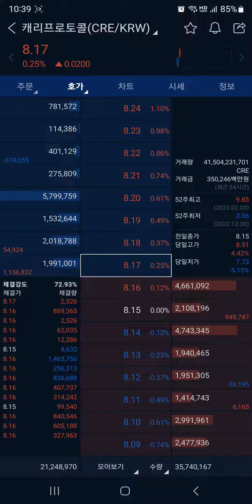캐리프로토콜 코인 (CRE) 수익나는 타점 판별하는법